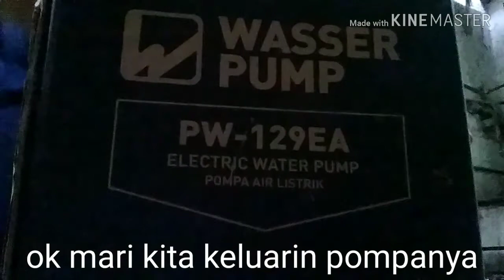Pasang wasser pw 139 ea eps.31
Cara pasang pompa air